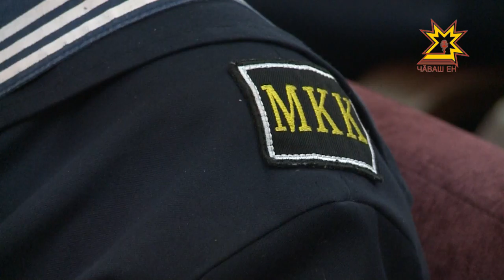Воспитанники кадетских корпусов России собрались в Президентской библиотеке на ежегодную конференцию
Воспитанники кадетских корпусов России собрались в Президентской библиотеке на ежегодную конференцию. Конференция-вебинар посвящена истории российского кадетского движения и его современному развитию. Она транслировалась на сайте Президентской библиотеки в режиме онлайн.